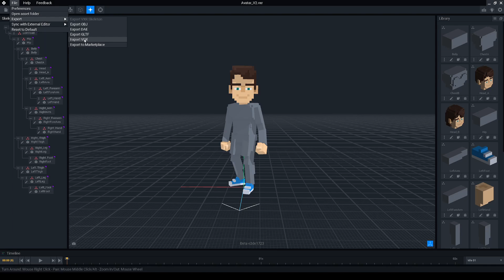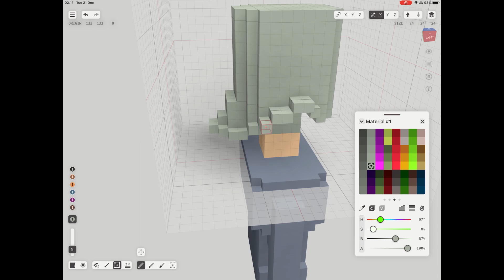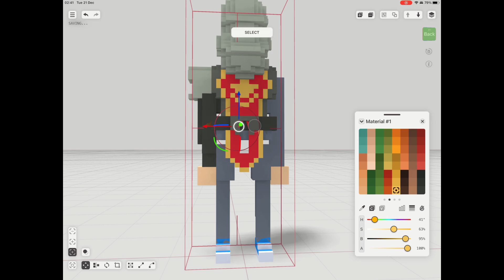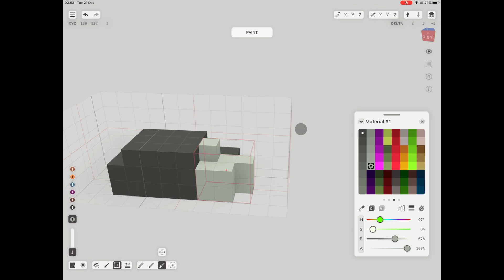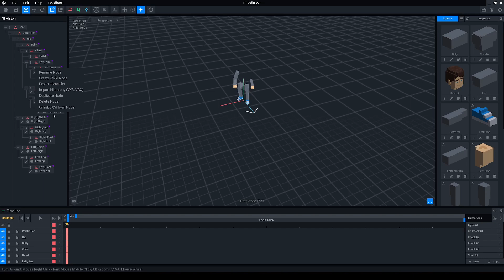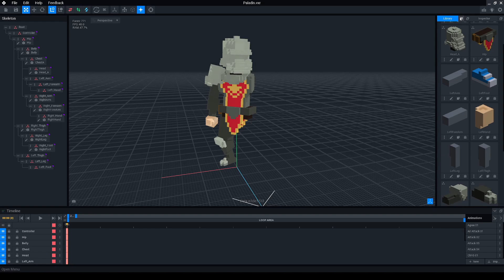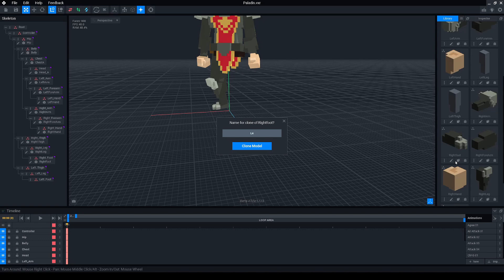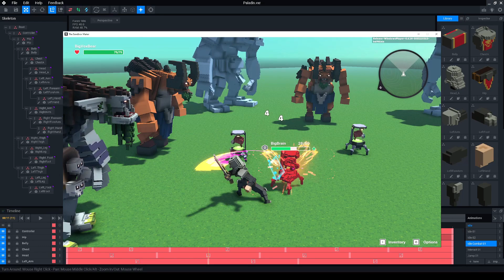HOW TO MAKE a voxel Knight on an IPAD with VOXELMAX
In this commentary I quickly outline the process I take to get a template model from Voxedit into Voxelmax and on to the sandbox game maker from there.

00:00 Avatar from Voxedit to VoxelMax.
00:25 Edit Avatar in Voxelmax.
05:03 Build your Avatar in Voxedit
07:52 Light tracer for rendering
08:35 Test in GameMaker